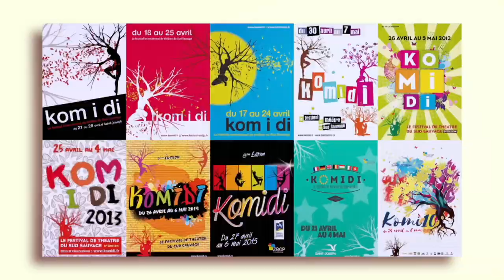Komidi 13ème édition : Le petit violon de Jean Claude GRUMBERG (ile de la Réunion)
Revivez les moments forts de la programmation du Festival de Théâtre KOMIDI (13ème Edition) en 2021 sur l'île de la Réunion.

A propos de : Le petit Violon (compagnie Lé La)
A travers l’histoire de Léo le camelot, Sarah, la petite joueuse de violon sourde et muette et du géant « le plus triste du monde », ce magnifique spectacle permet d’aborder de nombreux thèmes, comme le handicap ou la solitude, avec pudeur et délicatesse. À la croisée du théâtre
et du cirque, "Le petit violon" fait intervenir acrobaties, musique, masques et marionnettes dans un spectacle enchanteur pour petits et grands.

COMPAGNIE : Lé LA
METTEUR EN SCÈNE : Antoine CHALARD
INTERPRÈTES : Aurélie LAURET, Antoine CHALARD, Florent MALBURET
LUMIÈRE : Julie KOO SEEN LIN
SCÉNOGRAPHIE : André CHALARD, François BURETTE

Nous sommes une société de production indépendante basée sur l’île de la Réunion. Nous produisons des reportages, des vlogs de voyage, des captations de concerts et d'événements, des documentaires, à  la Réunion, en France et dans le monde.
Nous offrons un point de vue unique et intimiste sur les voyages, la musique, la culture et l'art de vivre. Rejoignez-nous pour la balade alors que nous explorons le monde.

Contact BDV Production : Jérôme MOREAU (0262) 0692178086